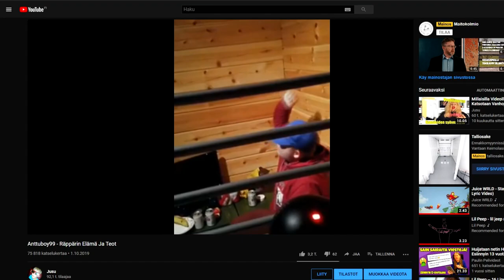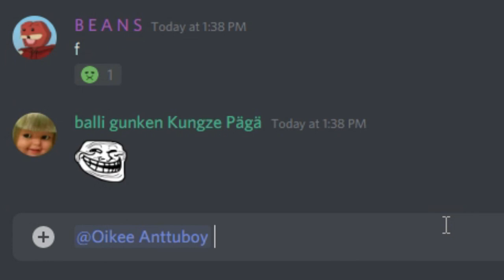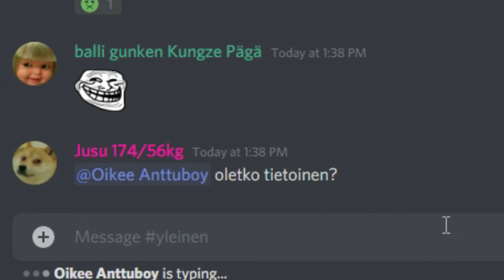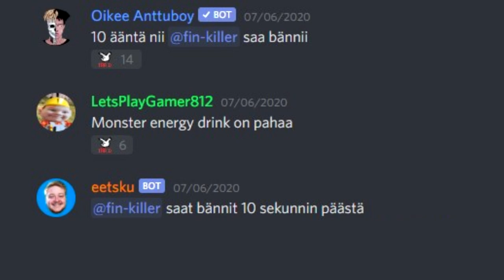Anttuboy Dokumentti 2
Tässä kauan odotetussa jatko-osassa anttuboy dokumentille jusu käy läpi kuuluisan räppärin uusimpia tekosia